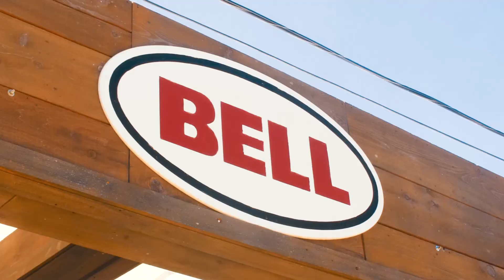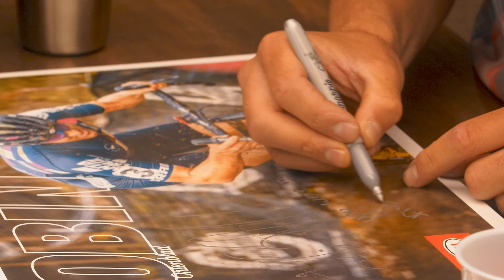Sea Otter 2018 Recap | Bell Helmets